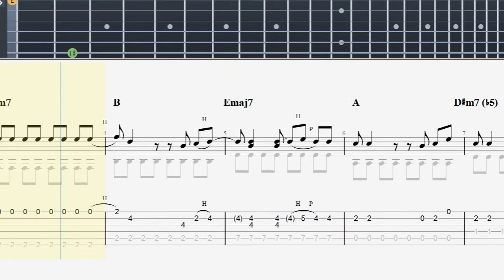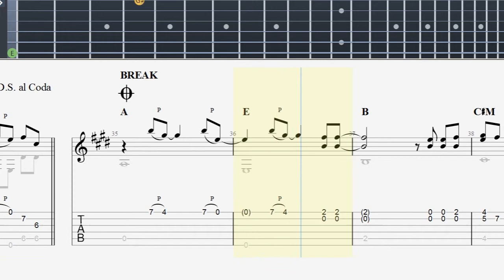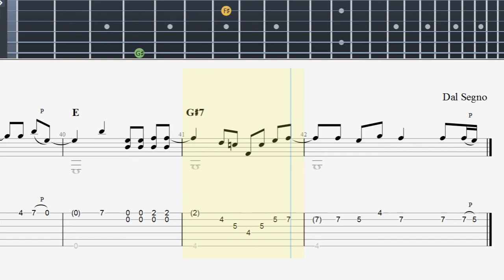Selena Gomez - Love You Like a Love Song Fingerstyle Guitar Tutorial